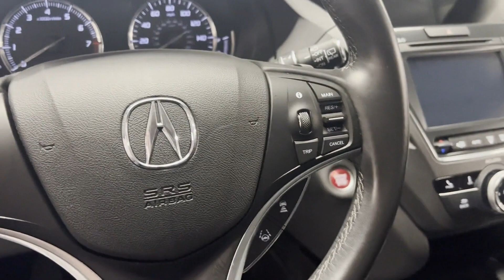Used 2019 Acura MDX Roslyn, East Hills, Greenvale, Westbury, Glen Head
2019 Acura MDX  5J8YD4H37KL031410 Video